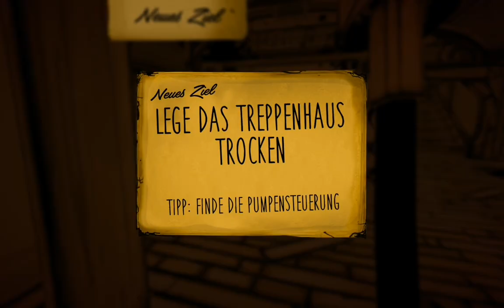(Bendy and the ink Machine) Was ist ein Kontrabass???